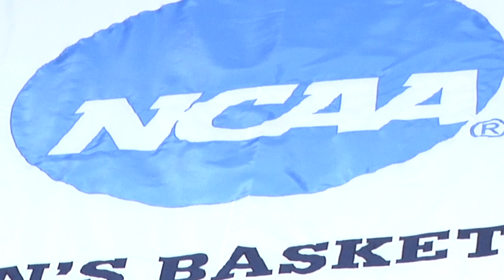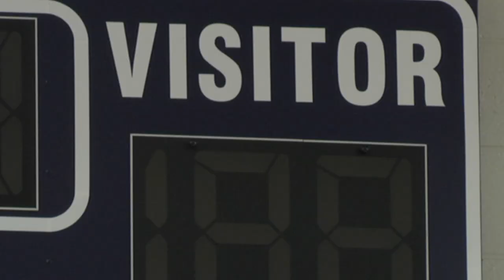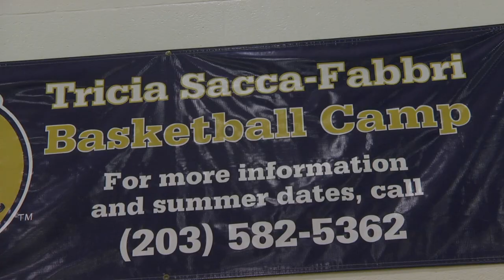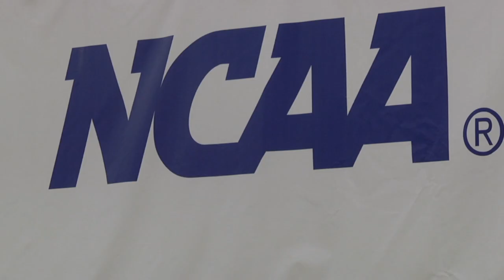Tricia Fabbri: The best that (almost) never was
Tricia Fabbri has established herself as a force in the national women's basketball circuit. But despite all her success at Quinnipiac, there was once a time where she doubted her capabilities.

Jon Alba tells the story of the best that almost never was.